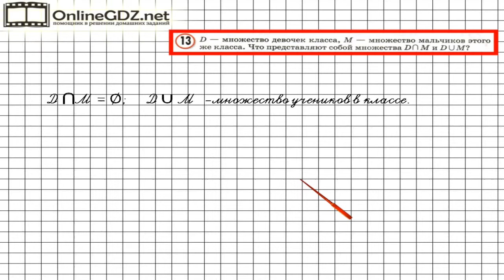Урок 8 Задание 13 – ГДЗ по математике 3 класс (Петерсон Л.Г.) Часть 3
В данном номере работаем с заданными множествами, находим их объединение и пересечение.